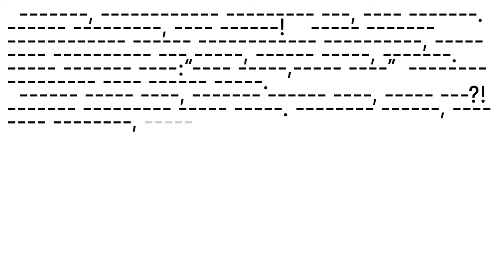სქოლიო - ნათია მიქელაძე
ქართულ-გერმანულ კულტურულ ურთიერთობებს ხანგრძლივი ისტორია აქვს, თუმცა, ბოლო ათწლეულები ამ მხრივ განსაკუთრებულია.

ამ პროცესში მრავალი ადამიანი თუ ინსტიტუცია მონაწილეობს, ერთ-ერთი გამორჩეული კი „სქოლიოს“ სტუმარი, ნათია მიქელაძეა - გერმანისტი, მთარგმნელი და „გოეთეს ინსტიტუტის“ თანამშრომელი, რომელმაც წლების განმავლობაში არაერთი ქართველი ავტორის ტექსტი თარგმნა გერმანულ ენაზე (მათ შორის - აკა მორჩილაძის, თამთა მელაშვილის, არჩილ ქიქოძის, ზაზა ბურჭულაძის და სხვ.)

The Makeup Institute Georgia / საქართველოს ვიზაჟის ინსტიტუტი Davit A. Gabunia Natia Mikeladse Goethe-Institut Georgien